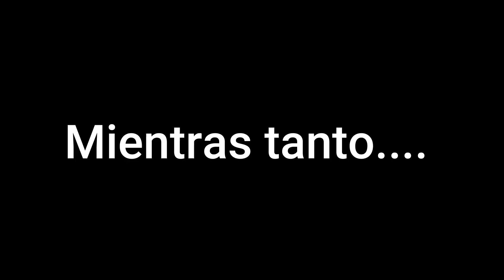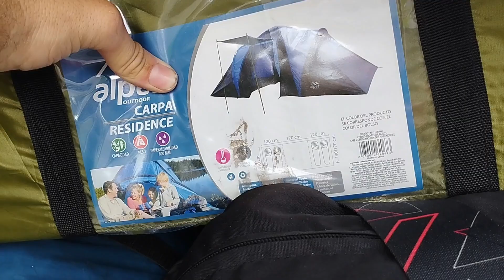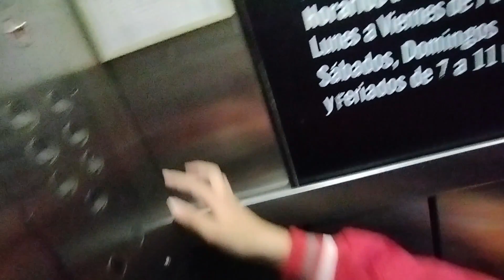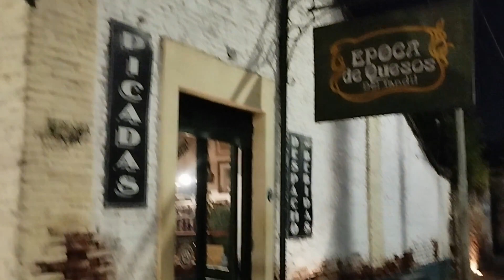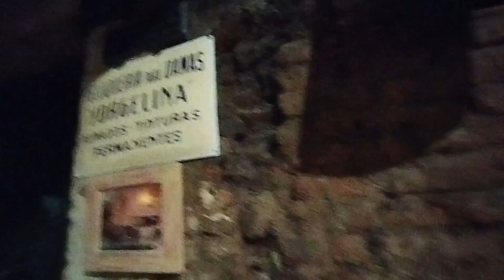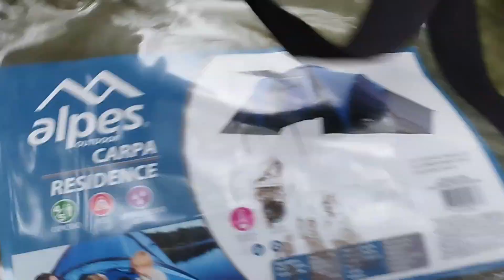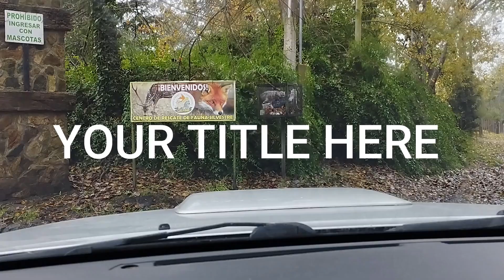Nos fuimos los hombres a Tandil, de camping...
Los ruteritos  y papá se subieron a la aventura de ir solos a Tandil, a 480 km  de la ciudad de Buenos Aires... Se llevaron abrigo, la carpa para pasar un fin de semana de campamento.

Nada los para a estos ruteros locos, con lluvia y mal clima, los peores pronósticos, igual salieron a rutear y a armar la Carpa...

Se la bancarán los ruteritos?

Quieren colaborar con este proyecto?

- Pueden hacernos superchats o superstikers en los vivos o durante los estrenos de videos (desde el signo $ en la parte inferior del chat)

- Siguiéndonos en las redes también nos ayudas!

- Suscribiéndote a este canal lógicamente, viendo los videos completos con sus publicidades! eso nos suma mucho! dejando like y un comentario no solo del video, sino también de los comentarios de otros usuarios como vos!

- Compartiendo nuestro contenido! así llegamos a mas personas.

- Patrocinios / Sponsoreo o intercambios: Ya contamos con varias empresas que confían en nosotros, sumate y promocioná tu producto o servicio con nosotros!!

Si llegaste a leer hasta acá también te decimos. GRACIAS!!😍